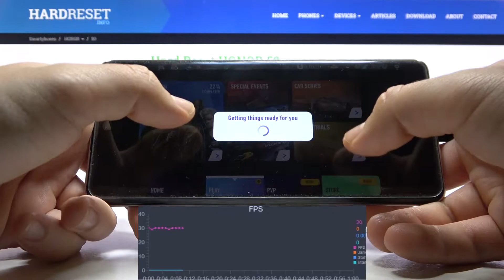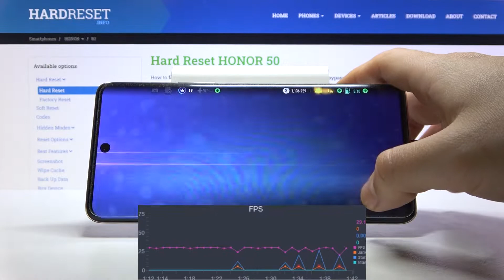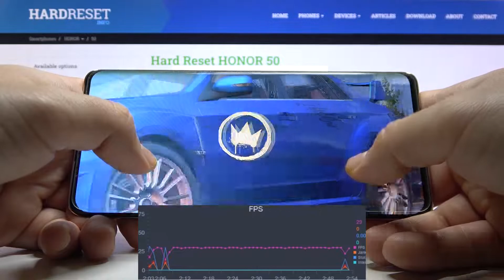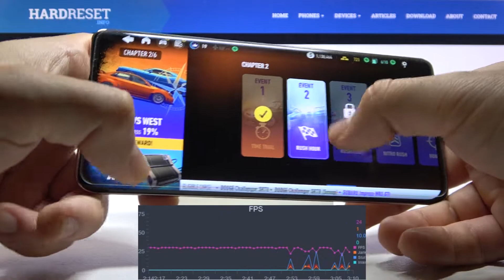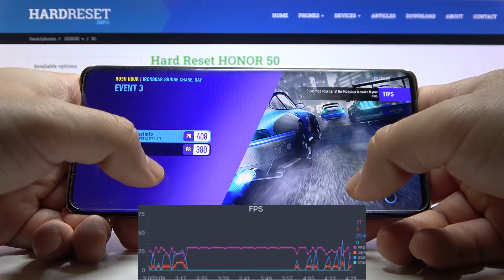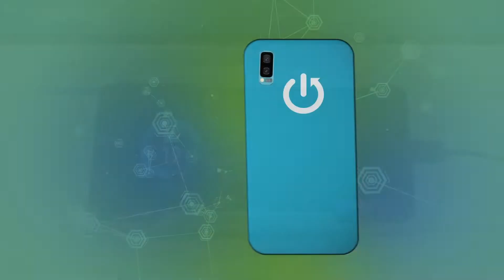Honor 50 + FPS GRAPH + 120 Hz Display - NFS No Limits | GAME TEST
Need for Speed: No Limits is a spin-off edition of the popular racing series, developed since 1995 under the aegis of Electronic Arts, prepared for users of mobile devices. See how Honor 50 coped with this game and watch it work with the included FPS Graph in real time!

How Need for Speed: No Limits works on Honor 50? How Need for Speed: No Limits works on Honor 50? How to play Need for Speed: No Limits on Honor 50? How Need for Speed: No Limits is running on Honor 50? How to check performance of Need for Speed: No Limits on your Honor 50?

DISPLAY Type OLED, 1B colors, 120Hz
PLATFORM OS Android 11, Magic UI 4.2, Google Play Services (market/region dependent)